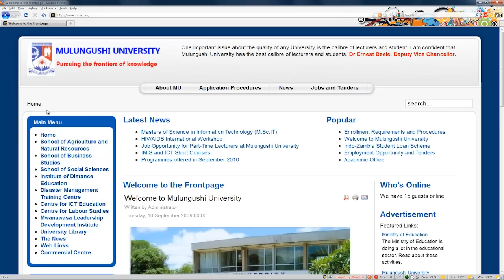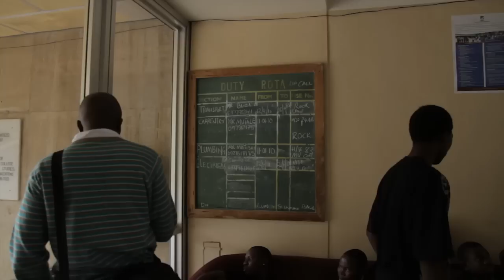Mulungushi University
Short presentation of Mulungushi University. Just the result of a fortuitous two hours visit in Kabwe, on April 2010.

Thanks to Dr Ernest Beele for his kind availability, to Mr Adrian Pamba for helping us around the campus and to all the people at Mulungushi.
Hope to visit the campus again and to see all the new buildings completed.

this is a personal test, not for commercial use